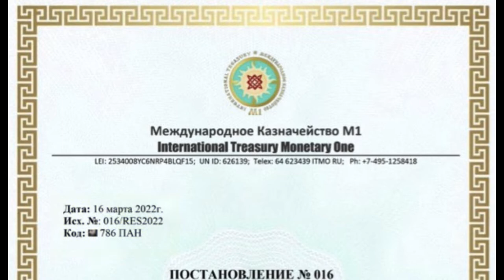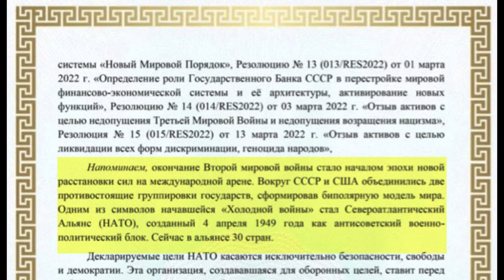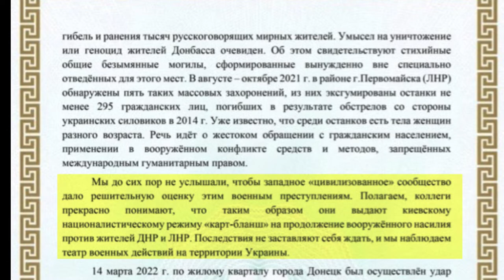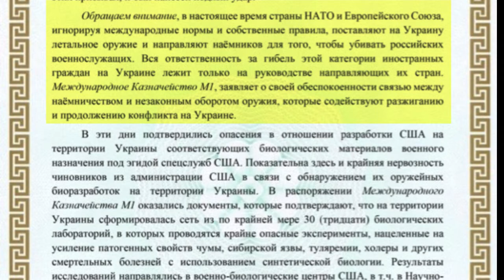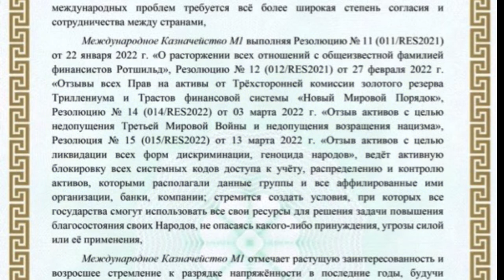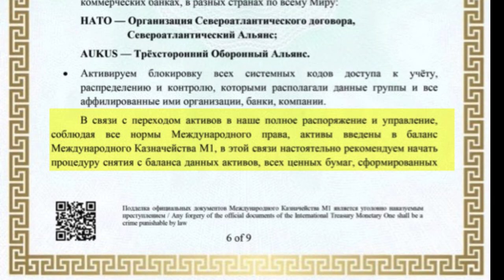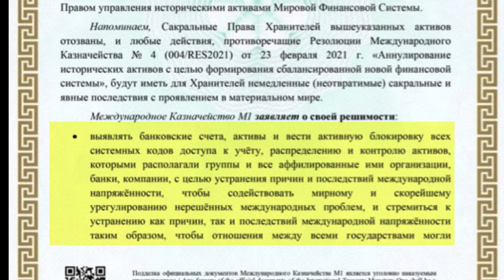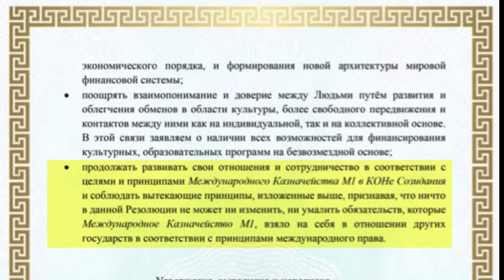СМКМ1 Постановление № 016